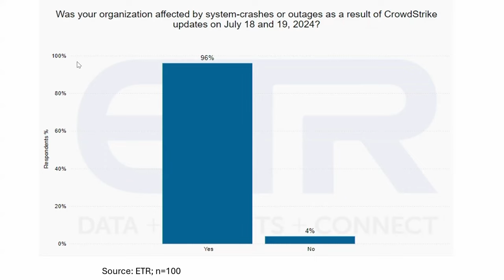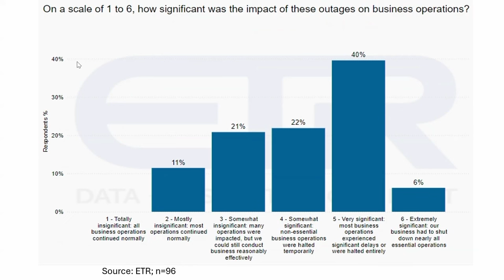Tim Zonca, Commvault | AnalystANGLE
In a discussion with Christophe Bertrnad, principal analyst at theCUBE Research, talked to Tim Zonca, VP of portfolio marketing at Commvault, about the recent widespread outage, resulting from a CrowdStrike update, that affected 96% of the organizations surveyed as part of a theCUBE survey, revealing the extent of global interconnectivity and its impact on business operations.

The outage, caused by a problematic update rather than a malicious attack, underscored the need for trust in data during recovery processes. Zonca emphasized the importance of preparedness and continuous, deliberate testing of recovery mechanisms, particularly for cyber incidents, to ensure resilience and readiness for future disruptions.